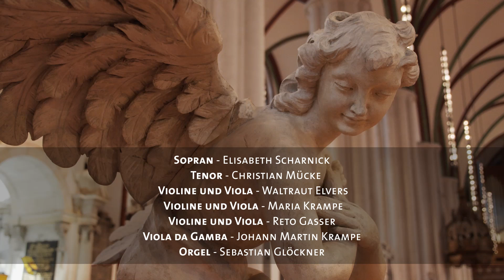Konzert zum vierten Advent (2020) | Museum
Festliche Klänge, leise Töne, unbekannte und doch altvertraute Weisen: Mit weihnachtlicher Vokal- und Instrumentalmusik des 17. und 18. Jahrhunderts lassen die Musikerinnen und Musiker des Ensemble hortus chelicus frühbarocke Schätze der Musik neu erstrahlen. Und wenn abschließend Praetorius‘ leuchtenden Morgenstern aufgeführt wird, verleihen die barocken Saiten der alten Instrumente diesem Stern einen warmen und schimmernden Glanz – zur Einstimmung auf die kommenden Festtage.

Sopran – Elisabeth Scharnick
Tenor – Christian Mücke
Violine und Viola – Waltraut Elvers | Maria Krampe | Reto Gasser
Viola da Gamba  – Johann Krampe
Orgel - Sebastian Glöckner

Musikalische Stücke:

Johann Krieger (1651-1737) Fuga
Johann Crüger (1598 – 1662) Choral

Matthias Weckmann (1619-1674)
Gegrüßet seist du, Holdselige

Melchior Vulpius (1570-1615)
Kanon  - Es ist ein Ros‘ entsprungen

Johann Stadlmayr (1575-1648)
Canzona

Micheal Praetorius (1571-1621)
Puer natus in Bethlehem

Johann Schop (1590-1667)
Intrada

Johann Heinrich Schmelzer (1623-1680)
Sonata pastorale

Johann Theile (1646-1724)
Nun, ich singe, Gott, ich knie